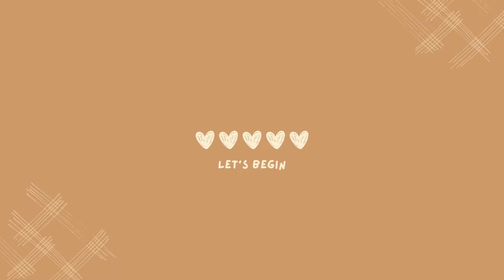LET'S TRY SOME CORSETS!!!! / Corset outfits try on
Amazon Store:

They do not cost you anything extra, but I make a small percentage from the sale.